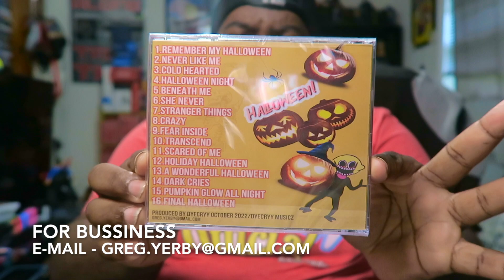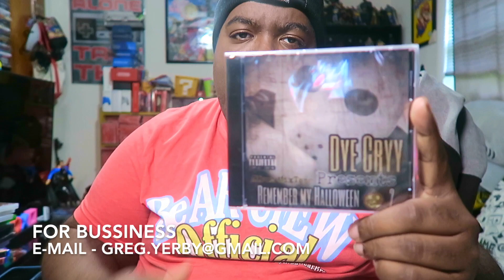REMEMBER MY HALLOWEEN ITS HERE (BUY NOW)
Big Bear is here to showcase his halloween themed music albums that are now out to buy from him...

If you don't use Ebay i accept Cash App at @ BigBearBrobro

No refunds on CD's

Remember My halloween Mp3 album emailed to you is $20.00

for international orders on my CD'S please order from my ebay only..

➤ 🎮 XBOX TAG NAME: Fattboyygamer